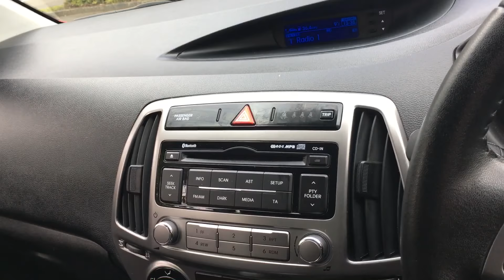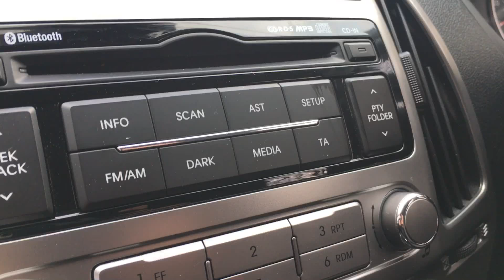Hyundai i20 full service history Bluetooth